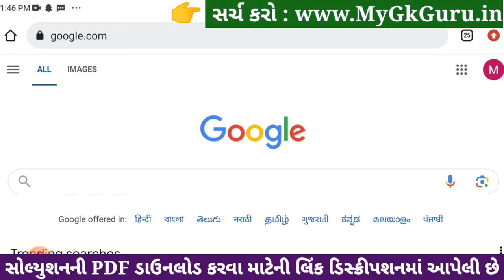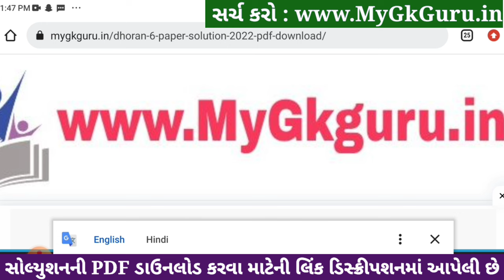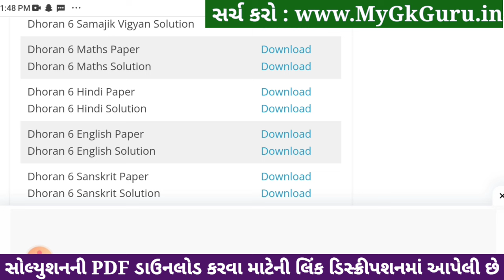std 6 ganit ekam kasoti solution december 2023, std 6 maths ekam kasoti solution december 2023 ganit